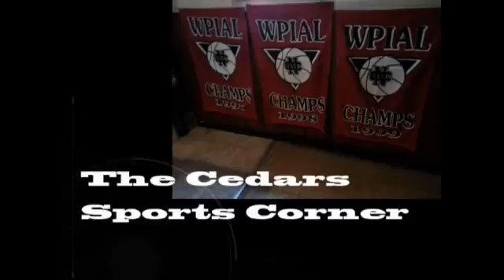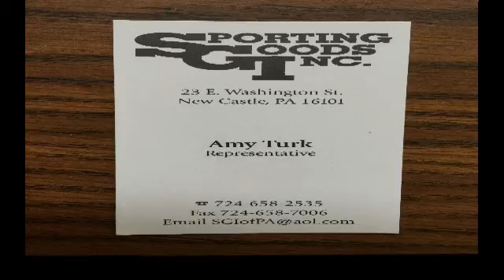NCTV45 CEDARS SPORTS CORNER THURSDAY AUGUST 19 2021